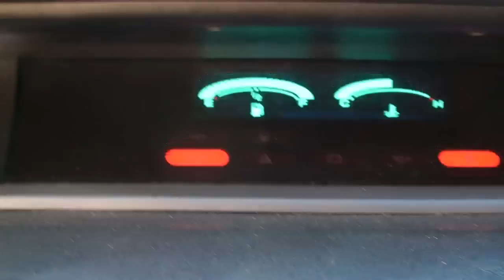Part3 - Honda Prélude 2.2 Vtec 4ws Son Moteur 200ch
Voir mon blog Partie 3: Suite de la visite guidée de la Honda Prélude 2.2 i VTEC 4WS Modèle 1994.
Ecoutez la sonorité du moteur 2.2 i VTEC au ralenti et en accélération avec une qualité d'enregistrement audio supérieure, pour vous faire une idée plus réaliste.
Appréciez le travail des designers Honda sur la planche de bord "futuriste",  unique sur ce modèle avec l'affichage digital du niveau d'essence et de température de liquide de refroidissement.